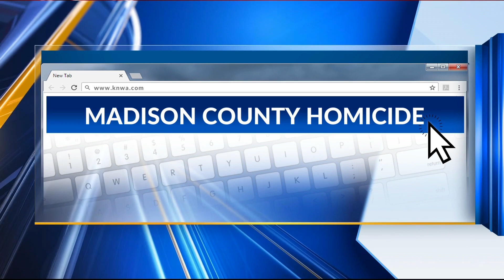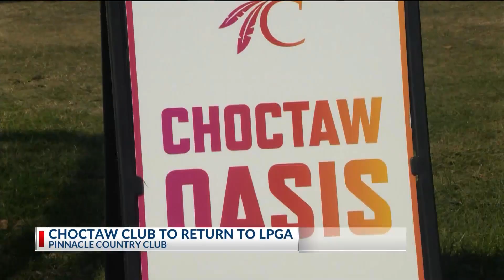Olympian Gaby Lopez "very proud" of Razorback roots